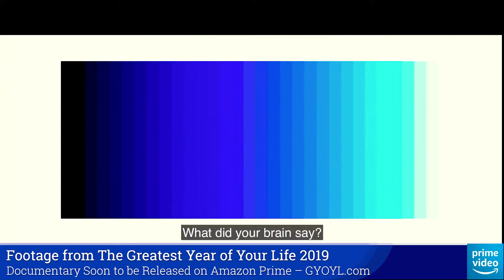GY20 - Whatever the Fu** it Takes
Listen to your brain when I ask you this question...

It's worth considering that our belief systems have an "error-like" detection system built in to them. It's like a defense mechanism that allows the belief to sort through incoming information. It's the "skeptic" part of the belief system.

In this video, I ask the GY19 audience to listen to their brain's inner voice when I ask them this question in this video.

In order to change something in our lives, we have to be willing to allow new information to get in. Without new information, we can't evaluate effectively with what areas of our lives might need change.

It's important to quiet the defense mechanism in old and outdated belief systems that are no longer serving us, if we are to evolve as individuals.

What outdated belief systems do you have running, that it's time to drop the defense around?

Consider joining us at GY20, it's going to be our most badass event yet, and we sell out every year so get your ticket on OCT 1st when doors open.